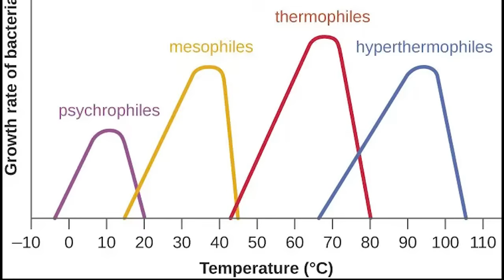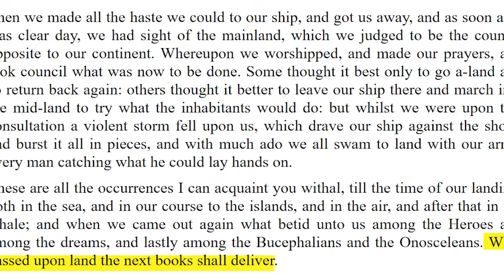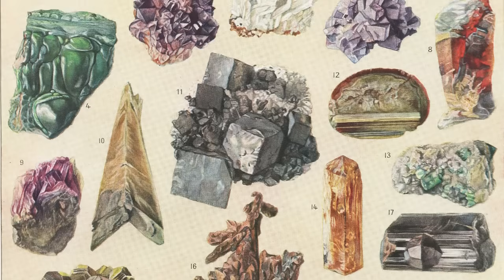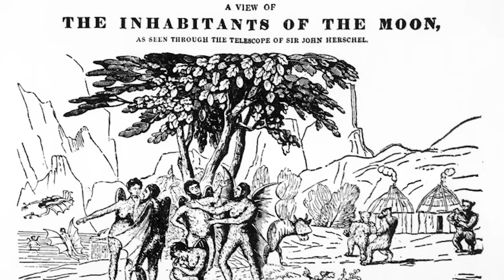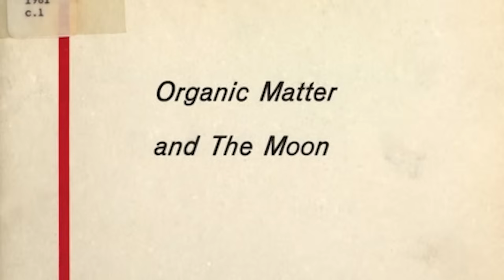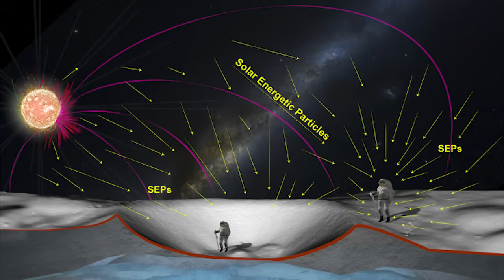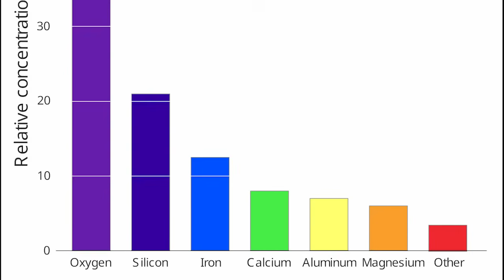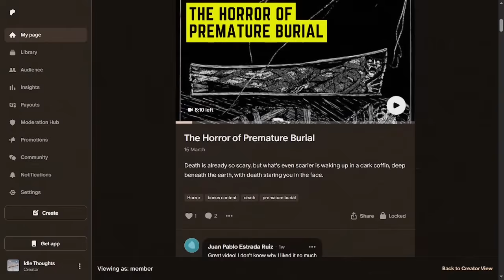When the Moon "Had" Life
Could life survive on the Moon? In 1969, a shocking discovery suggested that bacteria had endured years on the lunar surface—but was it real? This video explores the mysterious case of Streptococcus mitis found on the Apollo 12 mission's Surveyor 3 camera, the myths and hoaxes about life on the Moon, and humanity’s long history of imagining lunar civilizations.

From ancient myths and literary satire to 19th-century hoaxes and early scientific speculation, people once believed the Moon was teeming with life. But as technology advanced, reality set in. Now, instead of searching for life, we aim to bring it there ourselves. With Artemis and other space programs planning permanent lunar bases, could humans become the Moon’s first true inhabitants?

Chapters
0:00 The Strange Bacteria Claim of Apollo 12
1:53 Before Telescope
3:44 After Telescope
7:24 The Great Moon Hoax
11:22 Living On the Moon
16:11 Conclusion